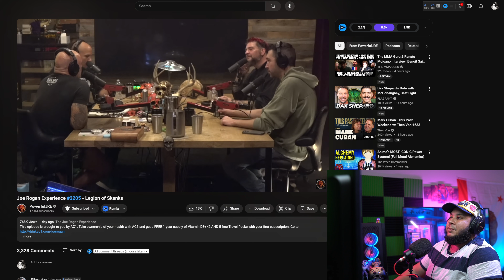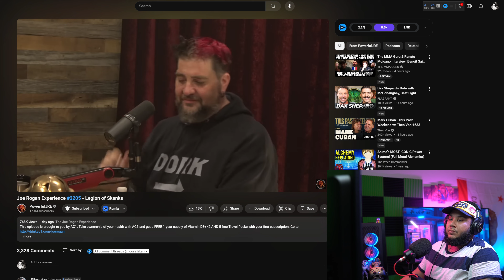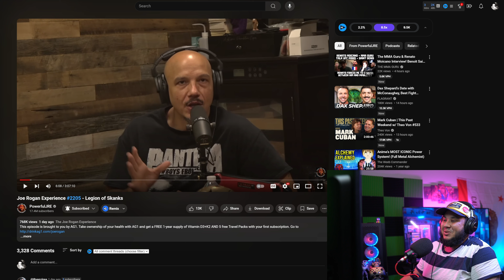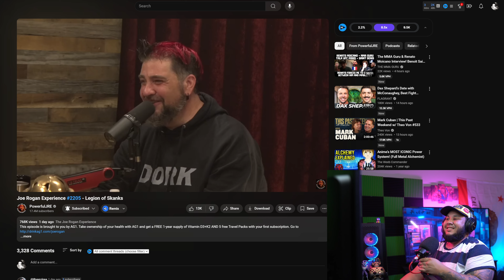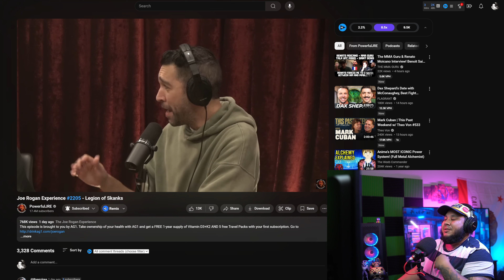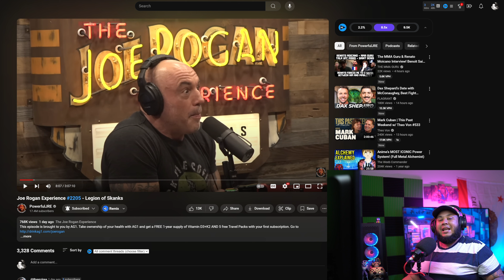Rogan and Skanks | DESTROYED Drag Queen Story Hour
In this podcast episode, Joe Rogan discusses the controversial topic of drag queens reading to kids and compares it to criminal behavior. Listen to the debate and make up your own mind!

Joe Rogan Podcast @joerogan Joe Rogan Experience #2205 - Legion of Skanks